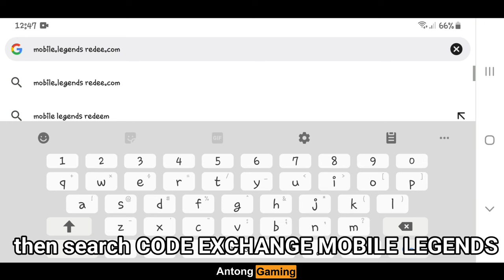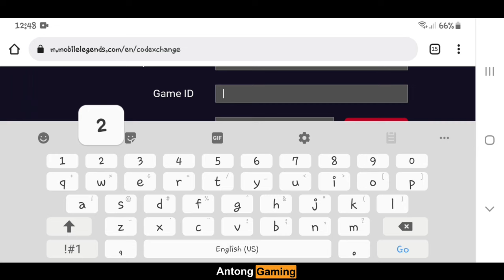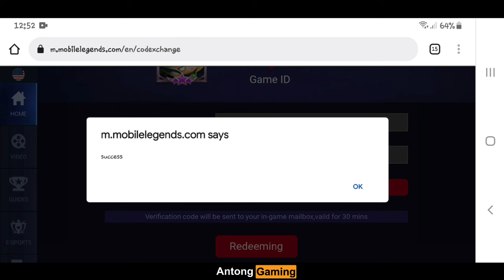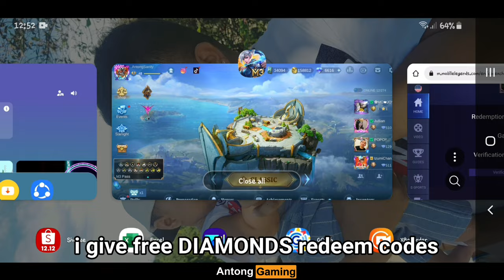EASY AND FAST WAY HOW TO REDEEM ML CODES 2022 - Free Diamonds Redemption Codes || Mobile Legends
Im watching 👁👁
Salamat po 😇

Im watching 👁👁
Thankyou 😇

List of Heroes:
Mathilda, Brody, Paquito, Yve, Beatrix, Gloo, Prometheus, Nathan, Floryn, Aulus, Aamon, Valentina,

People are also searching for:

Akosidogie,
Dogie,
Z4pnu,
JessNoLimit,
Toni Fowler,
Jelai,
Jon,
Jolai,
King Badger,
Doc willie ong,
Choox tv,
Raffy tulfo,
Onepiece,
Naruto,
MLBB Savage,
MLBB Maniac,
Redemption codes,